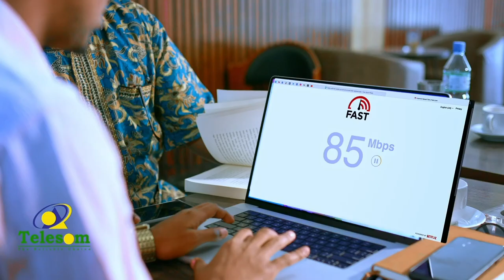Fadhigii golaha guurtida oo u baaqday kooram la,aan.